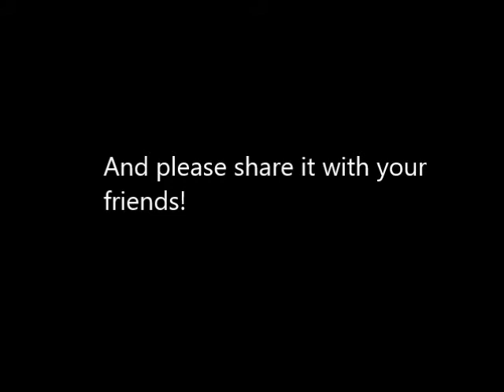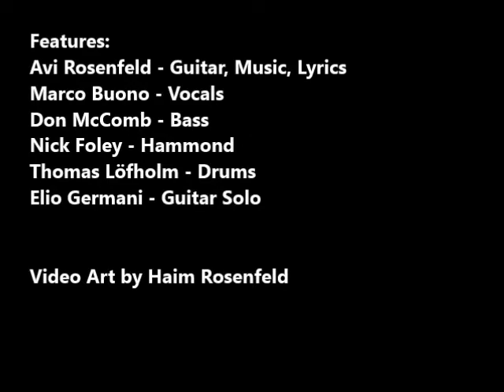Avi Rosenfeld & Marco Buono - Waking Up With The Sunshine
From the album "Tell Me Something", the 6th album by Avi Rosenfeld & Marco Buono

Features:
Avi Rosenfeld - Guitar, Music, Lyrics
Marco Buono - Vocals
Don McComb - Bass
Nick Foley - Hammond
Thomas Löfholm - Drums
Elio Germani - Guitar Solo

Video Art by Haim Rosenfeld